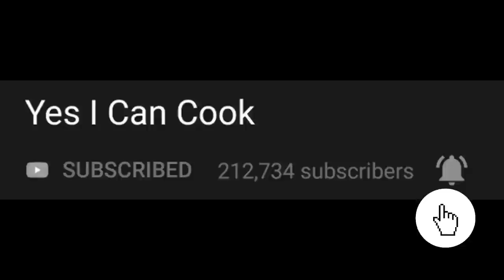6 Winter Special Recipes To Keep You Warm by (YES I CAN COOK)